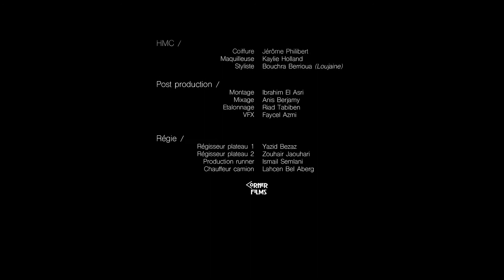Le Jardin du Royal Mansour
Une belle rencontre dans un jardin exceptionnel et prestigieux "Le Royal-Mansour"